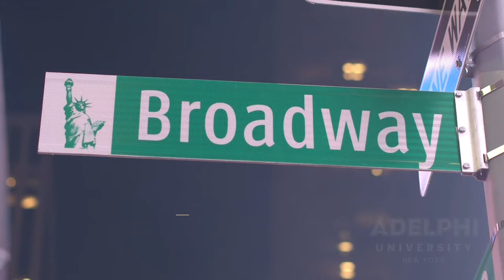All About Studying Performing Arts at Adelphi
Get a close-up look at our classes and our programs in dance, music and theater at Adelphi. Personalized attention in small classes with award-winning faculty members prepare you for a rewarding role in the vibrant world of the performing arts.

In this video, you’ll learn more about studying dance, theater (acting or tech and design), music performance or music composition at Adelphi. At Adelphi, you’ll benefit from one-to-one attention from instructors who are well known in their fields, like the legendary ballet dancer Frank Augustyn; Pulitzer Prize-winning composer Paul Moravec, DMA; and Grammy award-winning conductor Christopher Lyndon Gee. You’ll be a part of productions on our award-winning stages. You’ll
have the opportunity to participate in exciting master classes; work in an arts-based internship; and take class trips to attend performances and visit museums in New York City—less than an hour by train. More than 90 percent of our performing arts graduates are employed or continuing their studies within six months after graduation.

Check out a video of performing arts alumna Isuri Wijesundara ’18 talking about the opportunities she discovered at Adelphi

Learn more about Adelphi University at adelphi.edu.
See what Adelphi’s performing arts programs have to offer you at Adelphi.edu/arts.

Sign up for a virtual tour at adelphi.edu/visit/admissions-events.